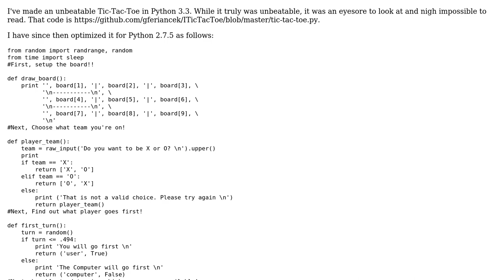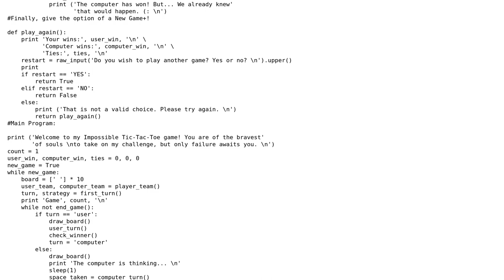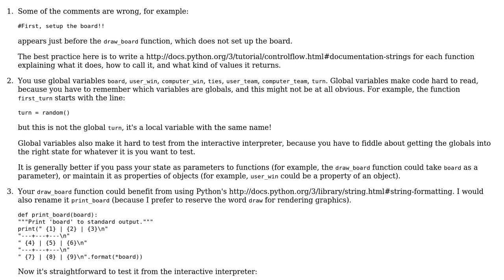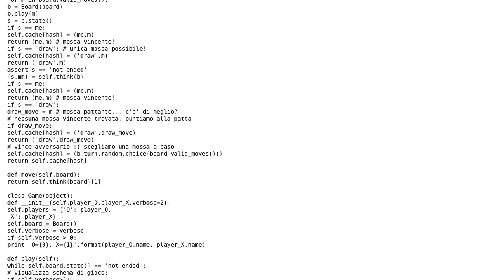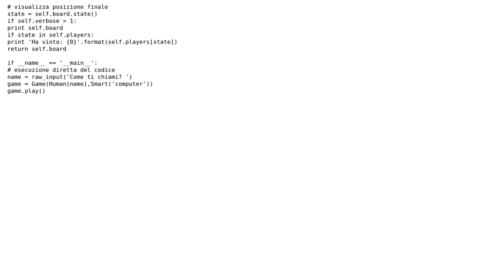Unbeatable Tic-Tac-Toe program seems difficult to read (2 Solutions!!)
Unbeatable Tic-Tac-Toe program seems difficult to read

With thanks & praise to God, and with thanks to the many people who have made this project possible! | Content (except music & images) licensed under CC BY-SA | Music | Images & others | With thanks to user Jamal user Gavin Feriancek user Gareth Rees user Emanuele Paolini and the Stack Exchange Network Trademarks are property of their respective owners. You are responsible for your own actions.